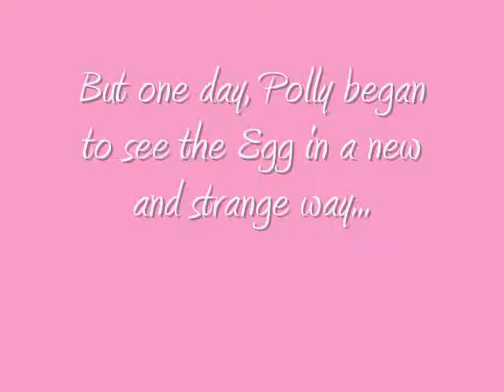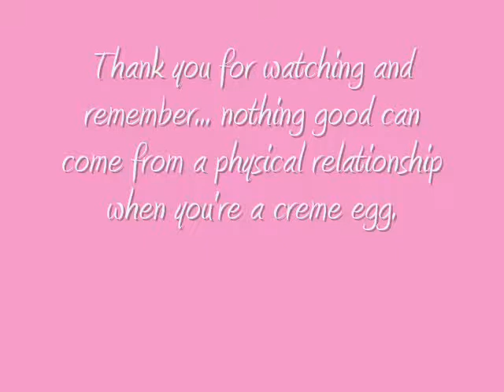Cadbury's creme egg- a love story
Okay, I know this sucks, but this is my first attempt!! =3
I do not own the Cadbury's creme egg name or anything else... yet!! *maniacal grin* heheh...

song: gay boyfriend by the Hazzards